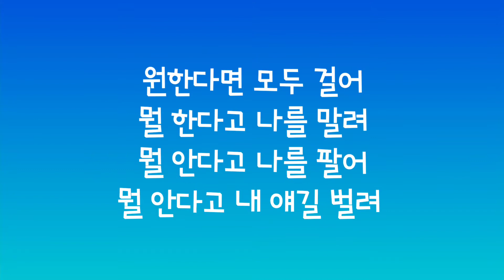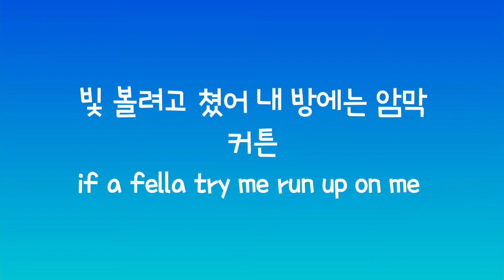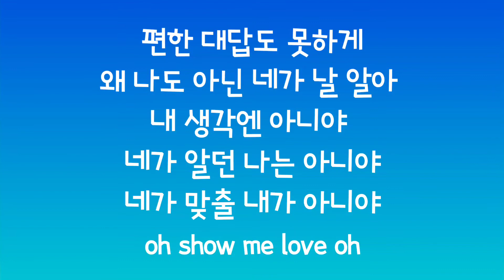알게 뭐야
가끔씩은 혼자가 된 거 같은
생각이 날 조일때
그럴 땐 계속해서 그냥 걸어
딴 생각 안 나게
원한다면 모두 걸어
뭘 한다고 나를 말려
뭘 안다고 나를 팔어
뭘 안다고 내 얘길 벌려
알잖아 내 생각은 여전해
세상이 나를 욕해도 who cares
의미 없는 삶은 허전해
좁은 길가에 적막처럼
나는 이곳에 삶을 살아
모두가 아니래도 알아
너와는 다른 세계 사람
필요한 건 믿음 변함 없는 사랑
baby you know
keep on dancing all night yeah
널 쳐다봐도 신경 쓰지마
편한 대답도 못하게
왜 나도 아닌 네가 날 알아
내 생각엔 아니야
네가 알던 나는 아니야
네게 맞출 내가 아니야
oh show me love
oh
알게 뭐야 니가 누군지 uh
쟤는 떠들어 keep talkin' um
내게 필요 없는 형용 수식
무질서에서 유를 만들지
Imma do this shit
for Me Myself and I man
shut up suck a dxxk or somethin’
빛 볼려고 쳤어 내 방에는 암막 커튼
if a fella try me run up on me
Imma cut em’
누가 뭐라 해도
내 생각은 여전해 난 걸음
I'm a fuckin’ blinder